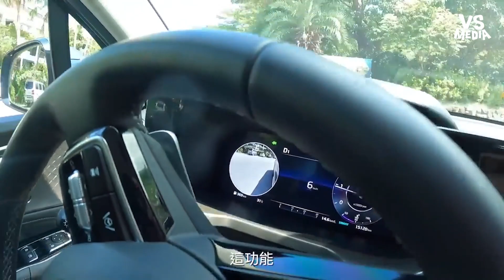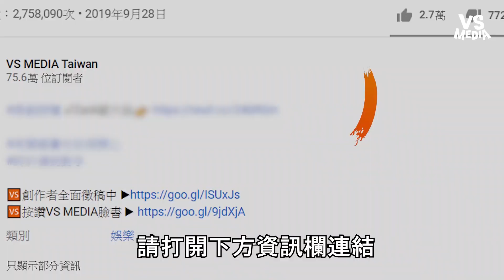墾丁豪華自淺之旅 與比基尼正妹玩排球滋潤眼睛！｜VS MEDIAｘ@OceanManTW